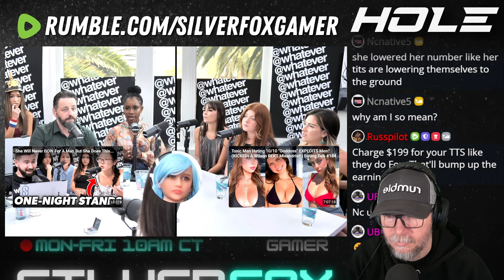REACTION!! Brian & Andrew HUMBLED Girls With IRRATIONALLY High Self-esteem!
Catch SilverFox LIVE Mon thru Fri at 10am ct only on Rumble.

I fell in love with role playing games recently and that’s pretty much all I stream now. I’m addicted to games like Elden Ring, Fallout 4 and Skyrim so that’s the kind of content you can expect from my channel!

I am dedicated to creating a big and meaningful community of like minded gamers like myself. We are the “FOXPACK”!